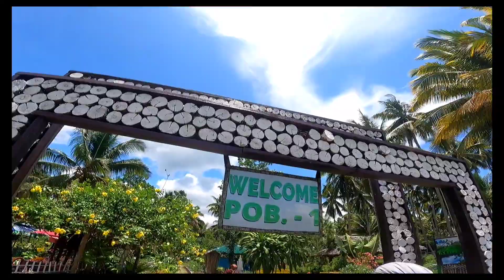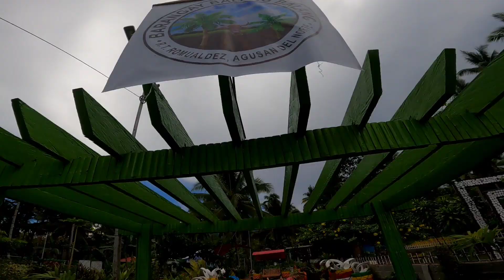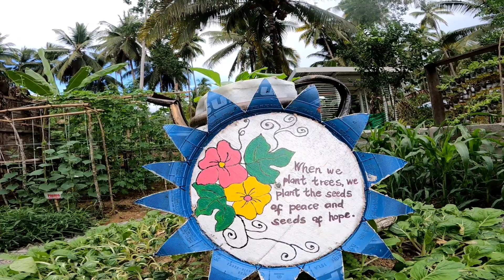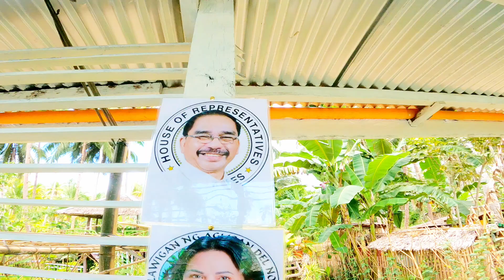DAHIL BIRTHDAY KO NAGLETCHON KAMI SA LUGAR NA NAPAKAGANDA YUNG HUNI LANG IBON AT HAMPAS NG HANGIN.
Tara nat pumasyal sa aming napakagandang DCA FARM at Dito nyo lng makikita sa RTR AGUSAN DEL NORTE .